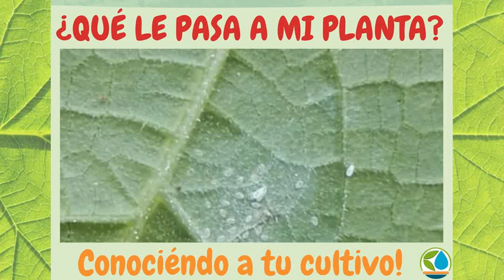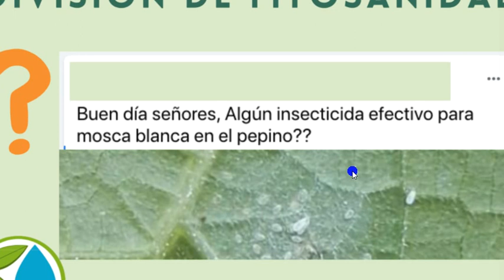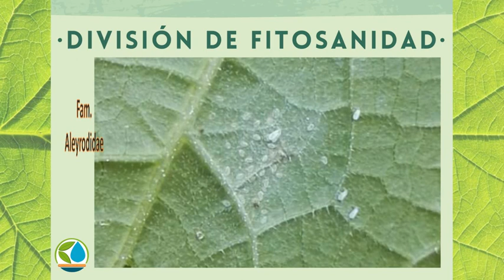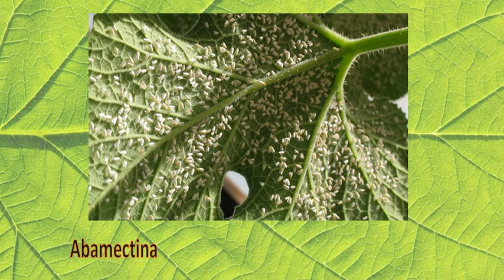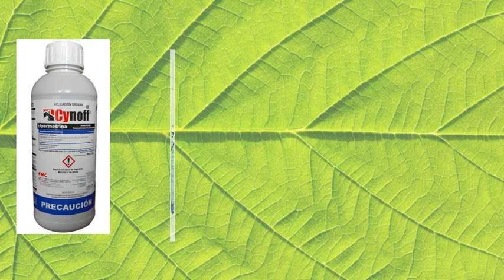¿Qué le pasa a mi planta, hablando de la Mosca Blanca y sus primas, la familia Aleroydidae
Suele ser una plaga persistente, vamos a entender porqué y Cómo prevenir y erradicar a la mosca blanca y muchos otros insectos similares,